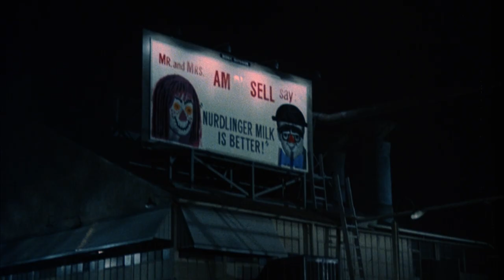Good Neighbor Sam (1964) Original Trailer [FHD]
Directed by David Swift. With Jack Lemmon, Romy Schneider and Dorothy Provine.
Good Neighbor Sam Blu-ray
Good Neighbor Sam DVD

AKA:
Bunul meu vecin Sam
Daneise mou ton andra sou
Empresta-me o Teu Marido
Gerasis kaimynas Semas
Har ni sett maken?
I mama... o babas... kai i eromeni...
Leih mir deinen Mann
Lån mig din mand
Pozajmi mi svoga muza
Préstame a tu marido
Préstame tu marido
Prête-moi ton mari
Sam el sinverguenza
Sam el sinvergüenza
Scusa, me lo presti tuo marito?
Um Amor de Vizinho
Vuoroin vieraissa
Zamieńmy się mężami
Хороший сосед Сэм
ちょっとご主人貸して